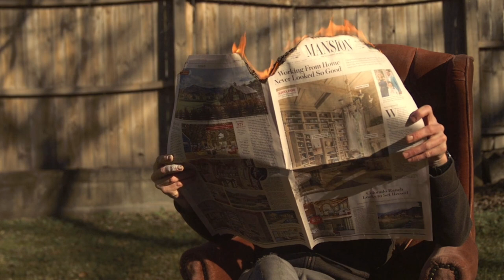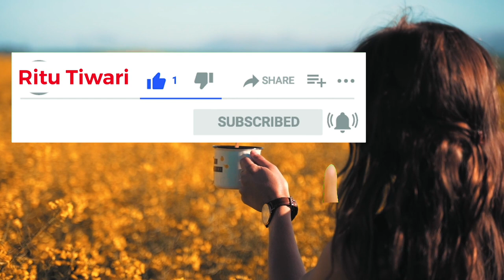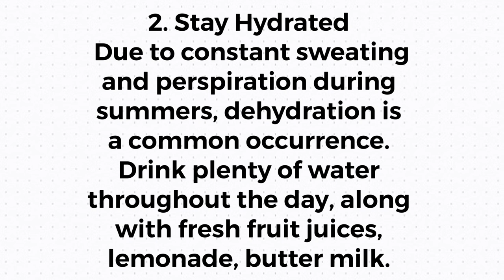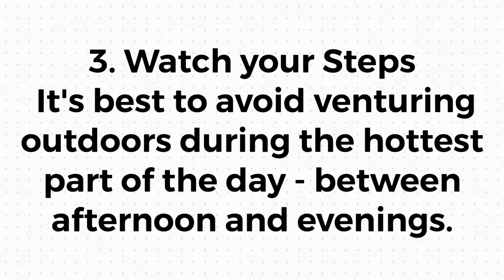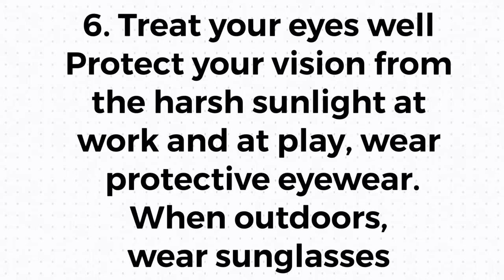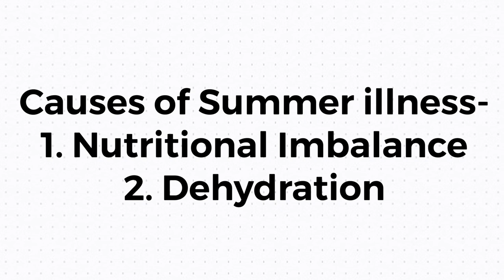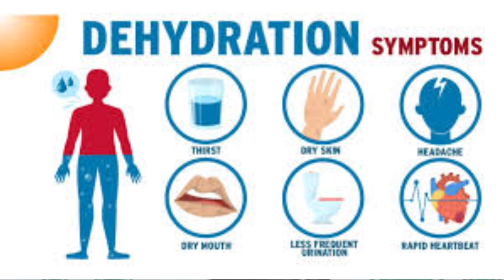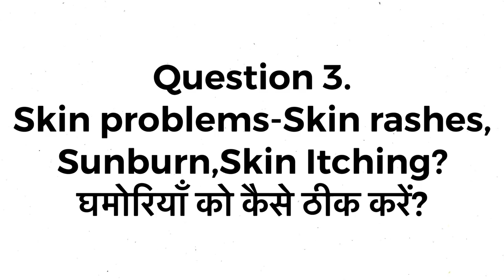इस बार गर्मियों में आप ज़रा भी बीमार नहीं होंगे । Dr.Biswaroop Roy Chowdhury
इस बार गर्मियों में आप ज़रा भी बीमार नहीं होंगे । डॉक्टर.Biswaroop Roy Chowdhury । डॉक्टर बिस्वरूप रॉय चौधरी

I hope this video was useful for you and that you enjoyed the video
Till then be happy and stay beautiful!!!